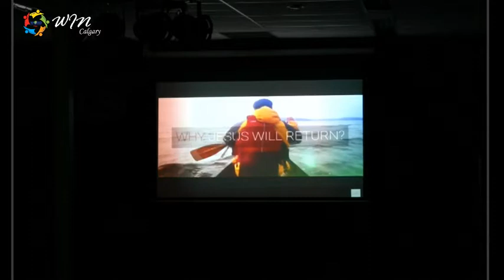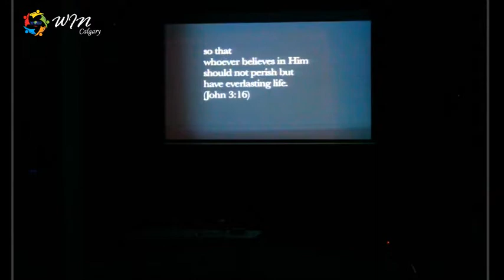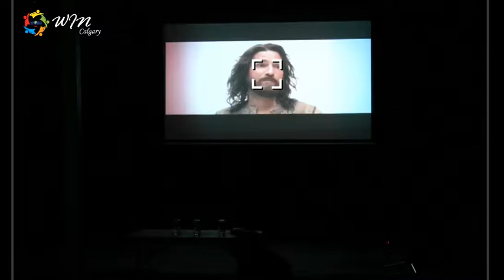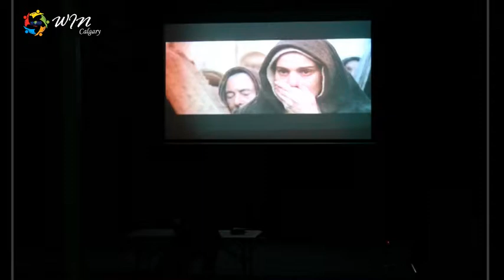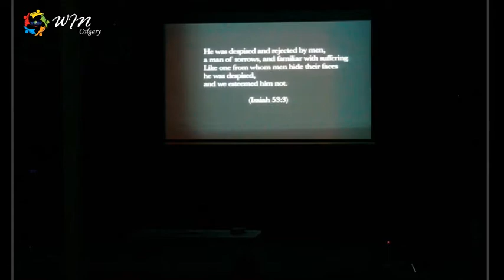WIN Calgary Sunday Word - Why Series - Ptr Richard Sampang April 9, 2017 Why Jesus die?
WIN Calgary Sunday Message - Why Series - Ptr. Richard Sampang - April 9, 2017 - Why Jesus Die?